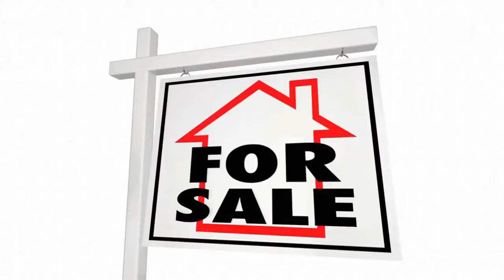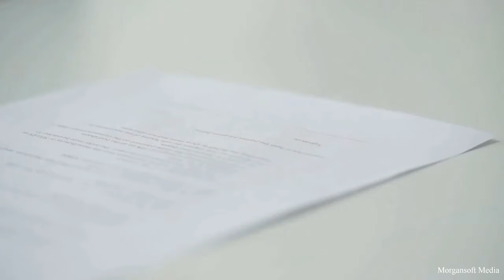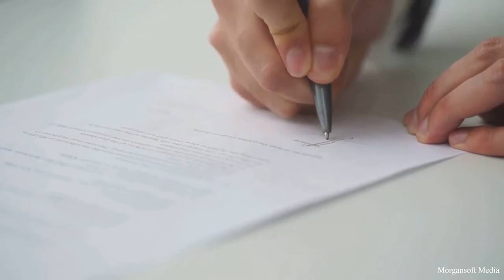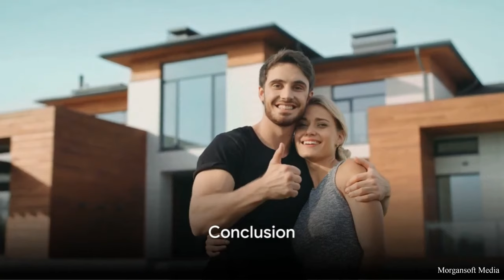Timeshare Secrets and Tips: The Real Truth Behind The Sales Pitch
Discover the insider secrets and valuable tips about timeshares in this eye-opening video. Uncover the truth behind the sales pitch and learn how to navigate the world of timeshare ownership with confidence. Whether you're considering a purchase or already own a timeshare, this video will provide you with valuable insights to make informed decisions. Watch now to empower yourself with knowledge and avoid common pitfalls associated with timeshares.